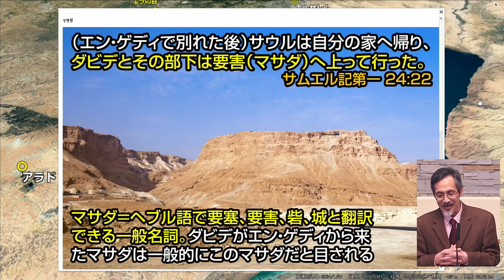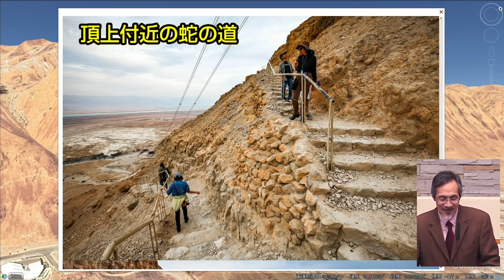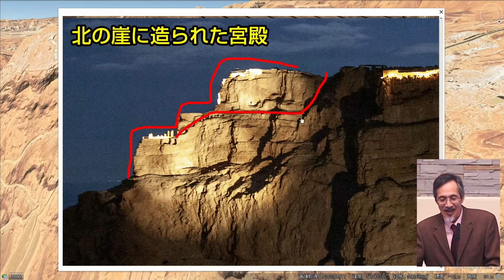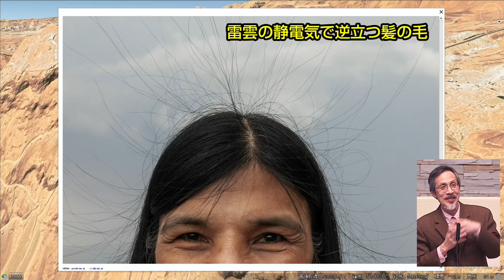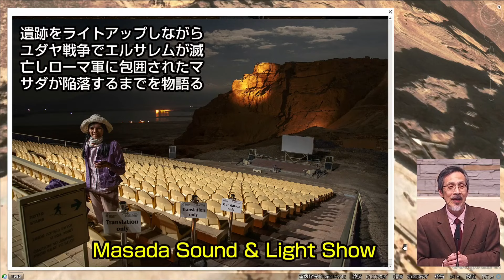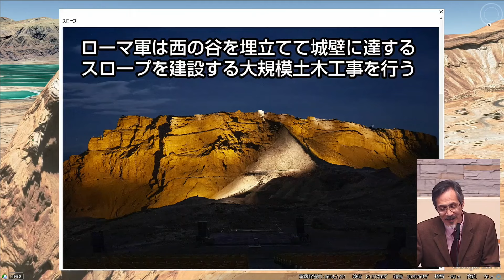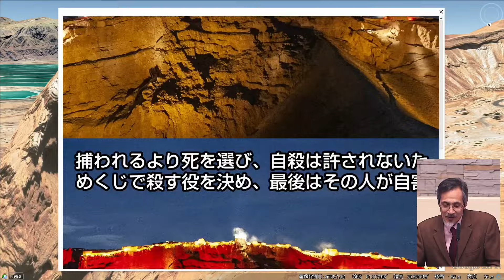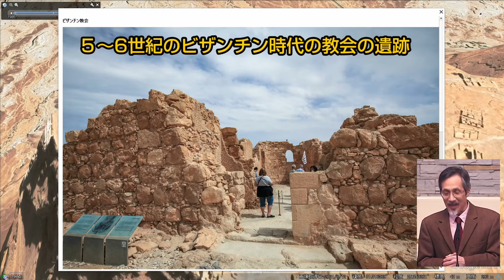聖書の遺跡を巡る第76回 旧約聖書シリーズ22「ダビデが訪れたマサダの要塞」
聖書の遺跡を巡る、旧約聖書の遺跡シリーズの第２２回目は、エン・ゲディでダビデがサウル王と別れた後に上って行った要害、マサダを訪れます。マサダは自然の要塞であり、新約聖書時代にはヘロデ大王がここに要塞宮殿を建設。やがて紀元70年にローマ軍によりエルサレムが滅ぼされた後にも、73年にマサダが陥落するまで、ユダヤ人の最後の砦として967人が立てこもった歴史的な場所です。
内灘聖書教会での酒井信也牧師による聖書の学び。収録2024年4月10日